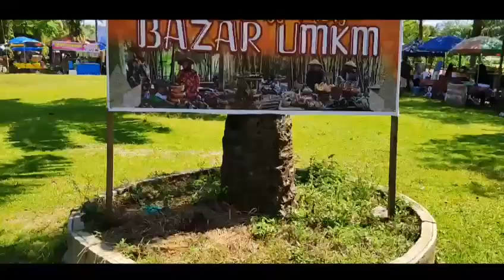22 oktober 2024